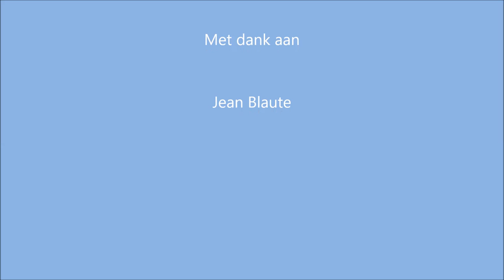Jean Blaute - Diploma (1981)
Uit de LP "Hello Young Lovers".